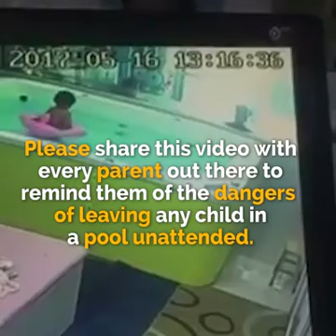Be careful about child